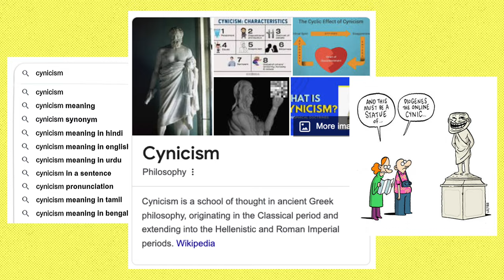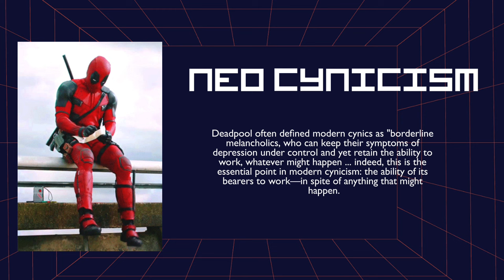Cynicism in 100 Seconds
Curious about Cynicism? This swift 100-second video distills the core concepts and insights of Cynicism, a philosophical stance that challenges conventional beliefs and advocates for living in virtue in accordance with nature. Explore the fundamental ideas of Diogenes, one of the founders of this philosophy, and how it seeks to critique and transform society's understanding of happiness and morality, all in just 100 seconds!